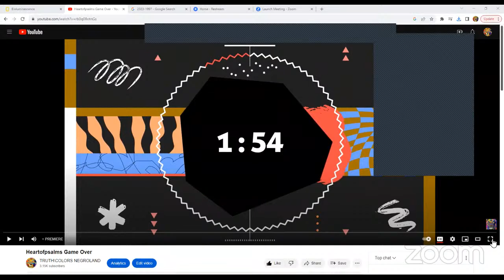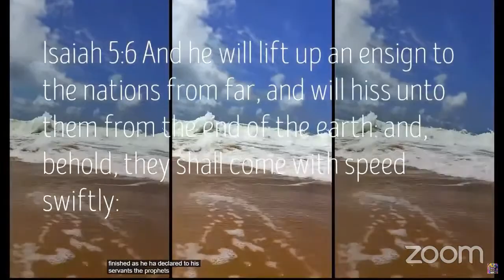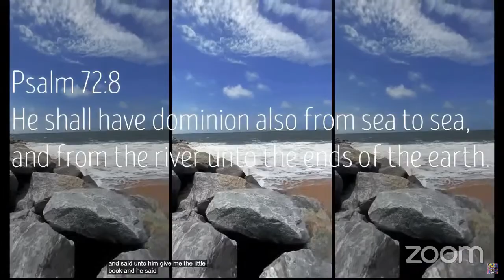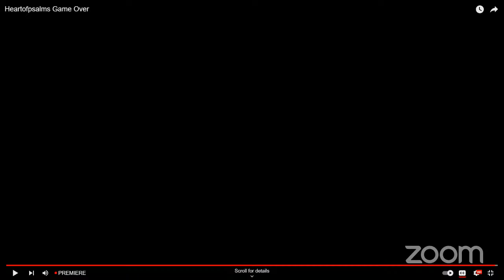Premiere Heartofpsalms Music Video Game Over :KING DAVID THE JUDGE OF RIGTHEOUSNESS -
Shout out to Princess Makayla and Prince Micah Daddy Loves you I have called many times but it goes to voicemail I will keep calling: KING DAVID PRESIDING AS THE JUDGE OF RIGHTEOUSNESS -
LET THOSE WHO HAVE AN EAR TO HEAR LET THEM HEAR WHAT THE SPIRIT SAYS TO HIS NEGUS
(THE ANICENT PEOPLE) I AM THE BEGINNING AND THE END IF YOU WANT TO LIVE LISTEN!!! TO WHAT I SAY FOR NOW IS THE TIME OF DESTRUCTION ON THE HEADS OF THE WICKED
STAND WITH MY KING AND BE SAVED OR STAND AGAINST HIM AND BE DAMNED THUS SAITH YAH

WELCOME TO TRUTH/COLORS COURTROOM
PRESIDING APPOINTED KING OF RIGHTEOUSNESS
KING DAVID PRIEST AFTER THE ORDER OF MELCHIZEDEK
ACCORDING TO SCRIPTURE WITH FOLLOWING WITNESSES OF THE SPIRIT THE WORD OF YASHAYA/ISAIAH/I SAY YAH
PSALMS 110:1-7  HEBREWS 5:6-10 PSALMS 76:2 HEBREWS 6:20
HEBREWS 7:1-2

TODAY'S CASE: The Messiah came in the Flesh. This is our belief for truth...
Yah his Hidden His face and gives mercy
 The Mark of the beast implies
Whose team are you on is the question?
 RISE UP!!!
New Covenant High Priest
The Darkside of Corona
Isaiah 51:2 Look to Abraham your father, and to Sarah who gave you birth. When I called him, he was but one; then I blessed him and multiplied him.

Peter's Confession of Christ
(Matthew 16:13-20; Luke 9:18-20; John 6:66-71)

Alas, O sinful nation, a people laden with iniquity,
 Trust in the Lord with all your heart lean not to your own understanding

 Isaiah 3:11
Woe unto the wicked! it shall be ill with him: for the reward of his hands shall be given him.
Americas last King was King George Daniel 7-Revelation
Isaiah 12 n more
You are the Lights of the world
Man will go to a place I will not follow
raise the banner: Isaiah 40 listen up
All Religious Freedom ended and the mark of the beast markers... Artificial intelligence AI
Sign of The Times - Restoration
ARE YOU FOLLOWING ME LIKE THE WORD SAYS? King James Bible Psalms 37:37 Isaiah 8:16 Bind up the testimony
Mark the perfect man, and behold the upright: for the end of that man is peace.
Isaiah 17:14 In the evening, there is sudden terror! Before morning, they are no more! This is the portion of those who loot us and the lot of those who plunder us.

The weapons of our warfare are not carnal by mighty through Yah to the pulling down of strongholds
Ancient Hebrew Symbols shows Who I AM
I AM The Resurrection and the Life John 11:25
Colossians 3:4
Please helps us out by signing the petition
Bind The Testimony A sign to this chosen generation
Romans 12:2 Do not be conformed to this world, but be transformed by the renewing of your mind. Then you will be able to test and approve what is the good, pleasing, and perfect will of God

Deuteronomy 28 the curse for betraying the Messiah and denying Him His Kingdom.
Daniel 9:26 At the end of the 62 weeks, the Chosen Leader will be killed and left with nothing. A foreign ruler and his army will sweep down like a mighty flood, leaving both the city and the temple in ruins, and war and destruction will continue until the end, just as God has decided.

There shall be signs in sun the moon and the stars. Luke 21:25-26
"And there will be signs in the sun, in the moon, and in the stars; and on the earth distress of nations, with perplexity, the sea and the waves roaring; men's hearts failing them from fear and the expectation of those things which are coming on the earth, for the powers of the heavens will be shaken.
 Isaiah 58:5 Is it such a fast that I have chosen? a day for a man to afflict his soul? is it to bow down his head as a bulrush, and to spread sackcloth and ashes under him? wilt thou call this a fast, and an acceptable day to the LORD?
May will be 44 years  and counting follow me As the word says too.
EBOES/BANTUS REPENT OR HELL WILL COME AND MEET YOU. ISAIAH 14:9 9Sheol beneath is eager to meet you upon your arrival. It stirs the spirits of the dead to greet you— all the rulers of the earth. It makes all the kings of the nations rise from their thrones. 10They will all respond to you, saying, “You too have become weak, as we are; you have become like us!”…

Berean Standard Bible  Par ▾
Delight Yourself in the LORD psalms 37
Isaiah 45:11 King James Bible
Thus saith the LORD, the Holy One of Israel, and his Maker, Ask me of things to come concerning my sons, and concerning the work of my hands command ye me.

I AM YOUR SALVATION/TESTIMONY OF ISAIAH/ISA/ESSA/MESSIAH/ESSIAH IGNORANTLY CALLED IESOUS,LASO OR JESUS WHICH MEANS- CURE TO THE  EBONIES/HEBREWS

SUPERIOR PRIESTHOOD HEBREWS 7:28 28For the law appoints as high priests men who are weak; but the oath, which came after the law, app…